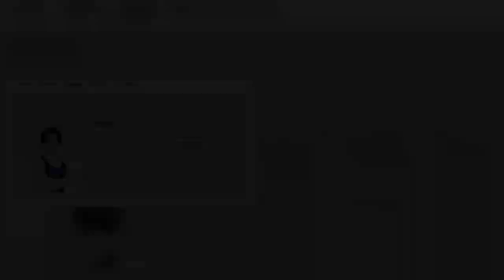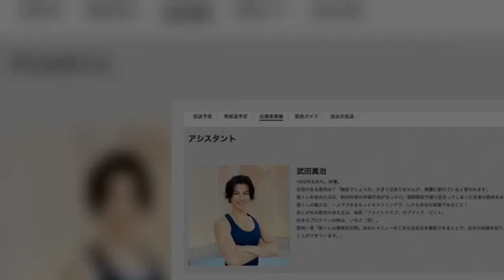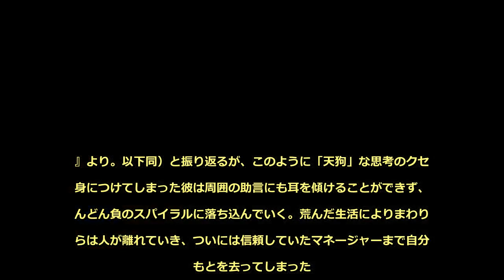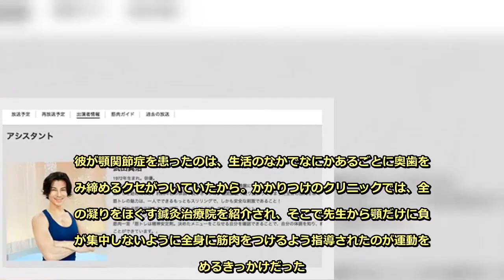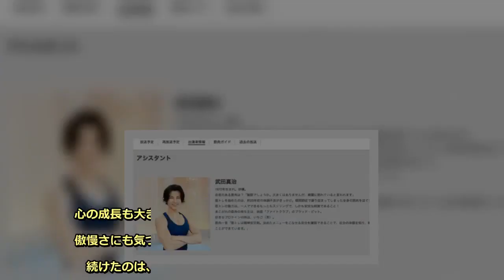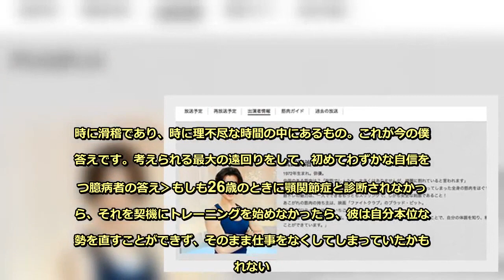『みんなで筋肉体操』の武田真治が筋トレを信じる理由 - めるも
筋肉は裏切らない──。このキャッチフレーズを押し出したテレビ番組『みんなで筋肉体操』（NHK）が話題を呼んでいる。筋トレに関する知識が得られることはもちろん、武田真治をはじめとした出演者が息を切らせながらトレーニングに励む姿を応援するのにハマる視聴者が続出しているのだ。『みんなで筋肉体操』は、筋トレ器具を買ったり、スポーツジムに行ったりせずとも可能な、自重トレーニングだけで筋肉を鍛える方法を紹介する番組で、23時50分から55分までの5分番組ながら、放送されるやいなやツイッターでトレンド入りするほどの人気を見せている。8月27日から始まり毎日放送されていた『みんなで筋肉体操』も今日が最終回。腕立て伏せ、腹筋、スクワットと紹介してきて、今日は背筋のトレーニングとなる。『みんなで筋肉体操』で筋トレを実演するアシスタントたちは、マッチョかつイケメンで濃すぎるキャラぞろいだ。スウェーデンから帰化した庭師の村雨辰剛氏、東京大学を卒業した弁護士にしてコスプレイヤーの小林航太氏、そして、俳優やミュージシャンとして活躍する武田真治が、模範となる正しいフォームでのトレーニングをわかりやすく実演する（筋肉指導は、運動生理学、筋生理学を専門とする近畿大学生物理工学部准教授の谷本道哉氏が担当）。武田真治といえば、1990年代半ばにいしだ壱成と並んで「フェミ男」の代表格として人気を博していたが、細くて中性的な印象はいつの間にかなくなり、現在のマッチョなイメージが強くなった。実は、その裏には、筋肉を鍛えなければ、もう仕事を続けていくことができないぐらい追いつめられていたという経緯がある。そのあたりの裏側は、武田真治が運動に対する自らの哲学を語った自伝的エッセイ『優雅な肉体が最高の復讐である。』（幻冬舎）に詳しい。もともとサックス奏者を志していた武田真治だったが、1989年にジュノン・スーパーボーイ・コンテストでグランプリを獲ったことをきっかけに上京し、まずは俳優としてデビュー。大ブレイクを果たし、夢だったサックス奏者としての仕事も始めるようになる。活動は順風満帆だったが、その裏で、彼の心身は蝕まれ始めていた。常に偏頭痛や腰痛などの痛みを感じ、ストレスでイライラするようになったのである。その結果、仕事仲間や恋人など周囲の人間にもキツく応じるようになっていったという。当時の心境を彼は‹芸能界という正体のわからない、先の見えない場所で、自分がやることがいちいち受け入れられ支持されて、自分だけが別の惑星から来たかのように思い、自分は特別な存在なんじゃないかって気になっていました›（『優雅な肉体が最高の復讐である。』より。以下同）と振り返るが、このように「天狗」な思考のクセを身につけてしまった彼は周囲の助言にも耳を傾けることができず、どんどん負のスパイラルに落ち込んでいく。荒んだ生活によりまわりからは人が離れていき、ついには信頼していたマネージャーまで自分のもとを去ってしまった。当時の武田真治の体重は48～49kg。筋肉量や体脂肪率の関係もあるので一概には言えないが、165cmの彼の適正体重は60kg前後であり、50kgにも満たない体重は健康的な身体とはとても言えない。当時の恋人から運動して健康な心身を取り戻すよう言われたこともあったそうなのだが、それもまともに聞き入れることはなかった。そして、自己弁護を繰り返すようになる。‹アーティスティックな友達の影響で退廃的な美学に憧れ、痩せ細る自分を肯定し、ストレスで神経をすり減らし、生意気にも「すべての人はその背景に関係なく共存すべきで、表現とは虐げられた不幸な人たちを救済するためだけにあるべきだ」と、何か信念すら持って生きていました。自分もアーティストだと思いたかったのでしょうか›そんな彼の崩壊はほどなくしてやってきた。26歳のときに顎関節症との診断を受ける。偏頭痛や腰痛や原因不明のイライラは顎関節症によってもたらされたものだったのである。彼が顎関節症を患ったのは、生活のなかでなにかあるごとに奥歯を噛み締めるクセがついていたから。かかりつけのクリニックでは、全身の凝りをほぐす鍼灸治療院を紹介され、そこで先生から顎だけに負担が集中しないように全身に筋肉をつけるよう指導されたのが運動を始めるきっかけだった。そこからは挫折の連続だった。鍼灸治療院の先生からはまず縄跳びで基礎的な体力を身につけるよう助言されるが、不規則な生活と運動不足で失われた体力は想像以上で10回も飛ぶことができない。それでも諦めなかった彼は縄跳びを続け、その後は東京体育館のジムに入会する。そこでも彼は悔しい思いを重ねる。有名人の彼はウェイトトレーニング中になにかと絡まれて筋トレ上級者に勝負を挑まれ、そのたびに敗北することになる（ベンチプレスのときに「めちゃイケ！」と叫びながらバーベルを上げる挑発的な体育会系の大学生もいたという）。しかし、ここでの挫折は彼に奮起を促した。2年ほどの間にハーフスクワットで160kgをこなすことができるほど成長する。そこで得られたのは、筋肉や身体の健康だけではない。心の成長も大きかった。だんだんと謙虚になっていき、若かった日の傲慢さにも気づくことになったのである。彼は‹自分に苦しみを与え続けたのは、生意気で、大切な人たちを傷つけた過去への戒め。自分のある時期への静かなる復讐›と、トレーニングの日々を振り返り、その結果をこのようにまとめている。‹「強くなる」って心の成長も必ず伴わなければならない、思っていたより無様な時間の中にあるものでした。時に滑稽であり、時に理不尽な時間の中にあるもの。これが今の僕の答えです。考えられる最大の遠回りをして、初めてわずかな自信を持つ臆病者の答え›もしも26歳のときに顎関節症と診断されなかったら、それを契機にトレーニングを始めなかったら、彼は自分本位な姿勢を直すことができず、そのまま仕事をなくしてしまっていたかもしれない。そう考えると、彼はまさに筋トレに救われたといえる。筋肉は裏切らない──、そのキャッチフレーズは冗談ではない。壇上で実演する武田真治の人生がそれを証明しているのである。（倉野尾 実）